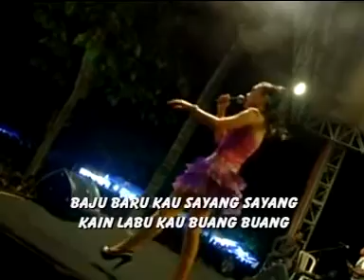TERSISIH TYAZ ASMARA OM GANSES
LIVE IN TEGAL BANTENG BERGOYANG